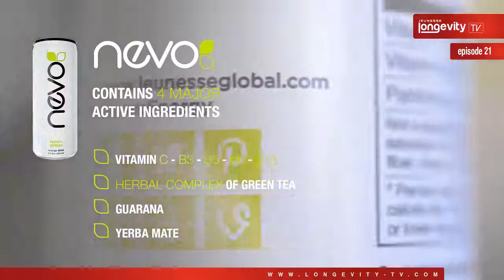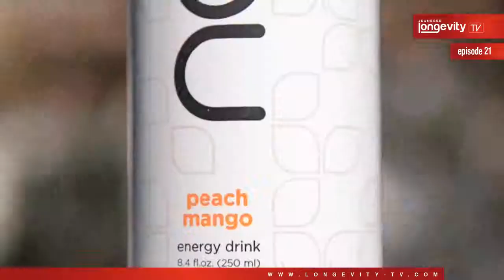Jeunesse Longevity TV - Episode 21 - NEVO Line@superbeautyshop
Jeunesse Longevity TV - Episode 21 - NEVO